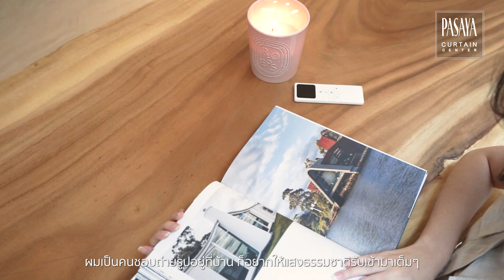EP.4 Bas & Cake x PASAYA Curtain Center บ้านกับช่องแสง และม่านม้วนมอเตอร์ไฟฟ้า